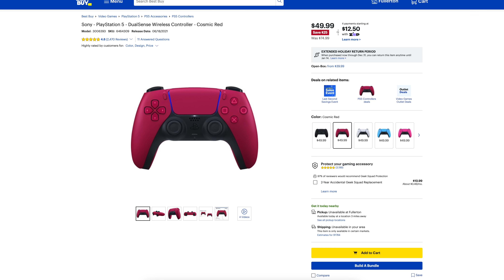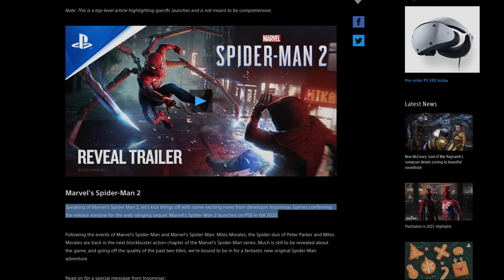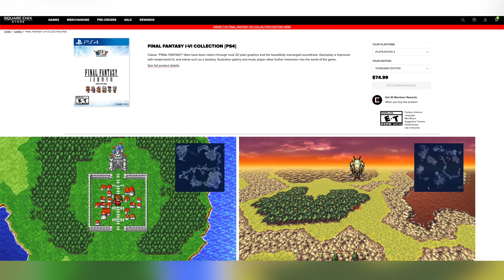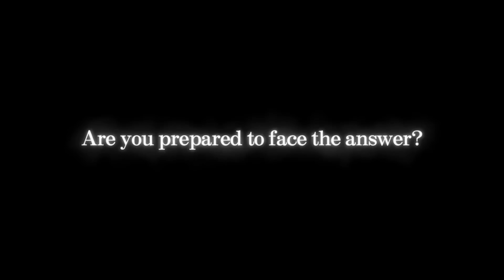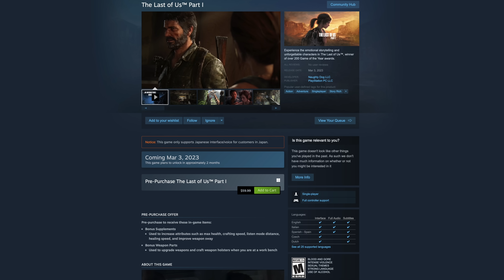"very important" - Sony's new PS5 announcement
Sony leaks details about the PS5 Pro coming in 2023. Gamers are furious about Sony's pricing of PS5 and PC games. What can gamers do to stop Sony from price gouging?

PS5 Disc
PS5 Digital

From Engadget

“PlayStation 5 DualSense controllers are back on sale for $49. If you've been meaning to grab a spare gamepad for your PlayStation 5, today is a good day to do so, as Sony's DualSense Wireless Controller is back on sale for $49. This the same deal we saw around Black Friday and ties the lowest price we've tracked. Normally, the controller retails around $70.

From Apptrigger

“Marvel’s Spider-Man 2 PS5 release window narrowed to Fall 2023. Sony has narrowed the release window for Marvel’s Spider-Man 2. In teasing some of 2023’s biggest plans, Sony confirmed that the highly anticipated sequel to Insomniac Games’ web-slinging blockbuster will release sometime in Fall 2023. In other words, it will be one of the PS5’s big holiday releases.
Marvel’s Spider-Man 2 was first teased during the 2021 PlayStation Showcase but we haven’t seen much of the game since.

From Hype Beast

“‘Final Fantasy Pixel Remaster’ Series Is Coming in Spring 2023. In celebrating 35 years of the Final Fantasy franchise, Square Enix has announced the official release of the Final Fantasy Pixel Remaster series. Scheduled to launch digitally in Spring 2023, the series will include Final Fantasy I to VI as a bundle collection or to purchase individually for the Nintendo Switch and Sony’s Playstation 4. A special -FF35th Anniversary Edition will also be available in a limited run, which will be sold exclusively via the Square Enix Store. It’ll come with a GOODS BOX containing a two-disc vinyl record set with newly arranged game music, an artbook, a set of eight pixel art character figures, as well as a bonus lenticular sleeve for the game package. The standard physical edition of the game retails for $74.99 USD, while the 35th-anniversary edition is priced at $ 259.99 USD and available for preorder via Square Enix’s store.”

From Comicbook

“PlayStation Fans Unhappy With Sony's PC Game Pricing Versus PS5. Earlier this month, PlayStation revealed that The Last of Us Part 1 will release on PC on March 3rd, and when it does, users will spend a bit less to own the game than it currently costs on PlayStation 5. According to The Last of Us Part 1's listing on Steam, the title will be available for $59.99, which is $10 cheaper than it currently costs on the PlayStation Store. Unsurprisingly, that cheaper price point has sparked a bit of a debate online, with many fans on ResetEra taking Sony to task for charging PlayStation users more than those buying the game on PC. “

From Insider Gaming

“2023 WILL BE A “VERY IMPORTANT YEAR” FOR PLAYSTATION 5, SAYS SONY. The PlayStation 4 Pro was released just three years after the original PS4, and now with the PlayStation 5 entering its third year of release, fans have begun to speculate if the PlayStation 5 Pro is on the horizon. Unfortunately, not many of us have the opportunity to ask Sony such a question directly, but the Japanese magazine Famitsu did just that. The magazine had the opportunity to sit down with Hideaki Nishino, SIE Platform Experience SVP, to talk about the PSVR2 and the future of the PlayStation platform. Nishino gave an exciting response following the observation from Famitsu that the PS4 Pro was released three years after the original launch, which is where the PlayStation 5 is at now in its cycle.
Nishino said, “By the end of fiscal 2022, cumulative sales will exceed 37 million units, and we believe that it will be a very important time for the platform as well. I hope you will look forward to next year (2023).”